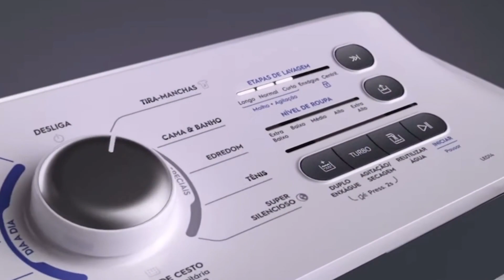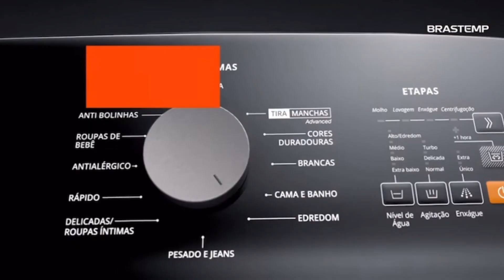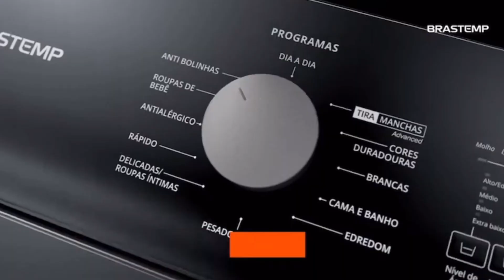💲MAQUINA DE LAVAR ROUPAS CUSTO BENEFCIO EM 2023 💢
💲MAQUINA DE LAVAR ROUPAS CUSTO BENEFÍCIO EM 2023💢
Neste vídeo trago 02 modelos de máquinas de lavar roupas custo benefício para esse ano.
Falo dos principais benefícios que os produtos oferecem.
De forma prática, fácil e sem tecnês... DIRETO AO PONTO!

MELHOR SITE PARA COMPRAR ELETRODOMESTICOS EM OFERTAS

MAQUINAS DE LAVAR ROUPAS TOP LOAD

▪ ELECTROLUX LED 14 ESSENTIAL CARE - 14KG
▪ BRASTEMP BWK12B9 - 12KG

DIMENSÕES DOS PRODUTOS

SEM EMBALAGEM
ALTURA: 105,2cm / LARGURA: 59,1cm / PROFUNDIDADE: 66,5cm / PESO: 40kg

▪ BRASTEMP BWK12B9 - 12KG
SEM EMBALAGEM
ALTURA: 107cm / LARGURA: 63cm / PROFUNDIDADE: 71cm / PESO: 38kg

SE VOCÊ TEM UM AMIGO(A) QUE TEM DÚVIDAS SOBRE MAQUINA DE LAVAR ROUPAS, MANDA ESSE VIDEO.

A PERGUNTA QUE SEMPRE FAÇO
VOCÊ TEM DÚVIDAS?
NANDÃO TE EXPLICA